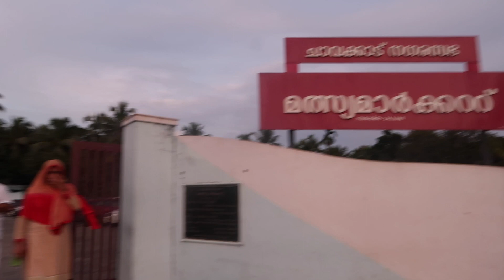ORU KIDU CHAVAKKAD BEACH EXPERIENCE !!!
Chavakkad Beach Experience